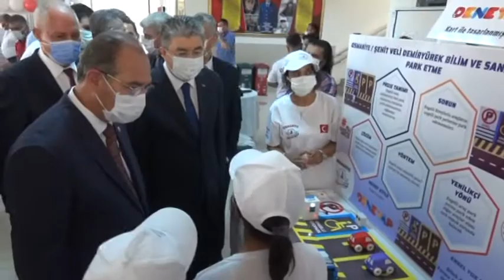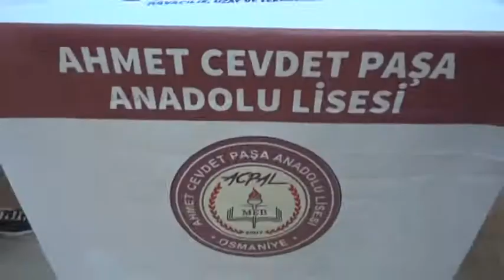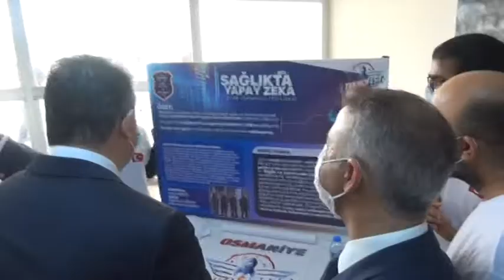Osmaniye’den, TEKNOFEST'e katılacak 13 proje tanıtıldı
İbrahim EMÜL/OSMANİYE, (DHA) - TEKNOFEST Havacılık, Uzay ve Teknoloji Festivaline, Osmaniye’den katılmaya hak kazanan 13 Projenin tanıtımı yapıldı. 21-26 Eylül tarihleri arasında İstanbul Atatürk Havalimanında yapılacak olan Teknofest Havacılık, Uzay ve Teknoloji Festivaline; İnsanlık Yararına Teknoloji, Engelli Dostu, Afet Yönetimi, Sosyal İnovasyon, Akıllı Ulaşım Sistemleri, Tarım Teknolojileri, Sağlıkta Yapay Zekâ, Eğitim Teknolojileri kategorilerinde katılmaya hak kazanan 13 projenin tanıtımı yapıldı. Şehit Veli Demiryürek Bilim ve Sanat Merkezi’nde düzenlenen programa Vali Dr. Erdinç Yılmaz, Osmaniye Milletvekili Mücahit Durmuşoğlu, İl Milli Eğitim Müdürü Aydın Albak, Belediye Başkan Yardımcısı Mehmet Hulusi Akkuş, siyasi parti temsilcileri katıldı.
Bilsem müzik öğretmeni Sibel Çiloğlu ve Bilsem öğrencisi Ömer Aktaş’ın müzik dinletisi ile başlayan programın devamında Teknofest tanıtım filmi ile öğrenci ve öğretmenlerin hazırladığı tanıtım filmi gösterildi.
Programın devamında başarı belgeleri takdim edildi. Teknofest İl Sorumluları Sedat Gündoğan, Hüseyin Selami Kaya ve Öznur Gökşen Dinç ile Danışman öğretmenler Saimbey Ortaokulundan Aykut Şimşek ve İbrahim Karayiğit, Şehit Veli Demiryürek Bilim Sanat Merkezinden Dilek Ak, Sıdıka Kök ve Cuma Ali Kılıç, Yedi Ocak İlkokulundan Olga Sarıtekin ve Hasan Aktaş, Mehmet Eminler İmam Hatip Ortaokulundan Abdulkadir Doğdu ve Bülent Kurt, TOBB Osmaniye Fen Lisesinden Hasan İşbilir ve Zekiye Urul, Adnan Oğuz Anadolu Lisesinden Bülent Ünal ve Ali Koçer, Ahmet Cevdet Paşa Anadolu Lisesinden Bilge Gündoğan ve Abdurrahim Alpertunga, Mamure Ortaokulundan Ayhan Erkıran ve Kemal Usta, Mithat Paşa İlkokulu Fatma Asker ve Ahmet Sarıtekin, Şehit Binbaşı Adil Karagöz Anadolu Lisesinden Yusuf Boz ve Aylin Loş Başlamışlı, Mimar Sinan İlkokulundan Uğurcan Kaya ve Tezcan Canik, Toprakkale Mehmet Cevlani Önal İlkokulundan Osman Soylu’ya başarı belgeleri Vali Dr. Erdinç Yılmaz, Osmaniye Milletvekili Mücahit Durmuşoğlu ve protokol mensupları tarafından verildi.
Başarı belgelerinin takdiminin ardından, Vali  Erdinç Yılmaz ve protokol mensupları, Teknofest Havacılık, Uzay ve Teknoloji Festivaline katılmaya hak kazanan projeleri incelediler. Saimbey Ortaokulu’nun “Durakmatik”, Şehit Veli Demiryürek Bilim Sanat Merkezinin “Park Etme” ve “Takım Yıldızları”, Yediocak İlkokulunun “Sese Duyarlı Kemer”, Mehmet Eminler İmam Hatip Ortaokulunun “Güneş Enerjisi ile Çalışan Akıllı Kamelya Perdesi”, TOBB Osmaniye Fen Lisesinin “Sağlıkta Yapay Zekâ”, Adnan Oğuz Anadolu Lisesinin “Tarlam Yakınımda”, Ahmet Cevdet Paşa Anadolu Lisesinin “Ters Kapan”, Mamure Ortaokulunun “Benim Elektron Mikroskobum”, Mithat Paşa İlkokulunun “Evim Güvende”, Şehit Binbaşı Adil Karagöz Anadolu Lisesinin “Şahin 96 İnsansız Hava Aracı Yangın Söndürme Mühimmatı”, Toprakkale Mehmet Cevlani Önal İlkokulunun “Sesli Işıklı Protez”, Mimar Sinan İlkokulunun “Yeni Nesil Tulumbacılardan Orman Muhafızı” İsimli projelerini inceleyen Vali Dr. Erdinç Yılmaz öğrencileri ve danışman öğretmenleri tebrik ederek, başarılar diledi.